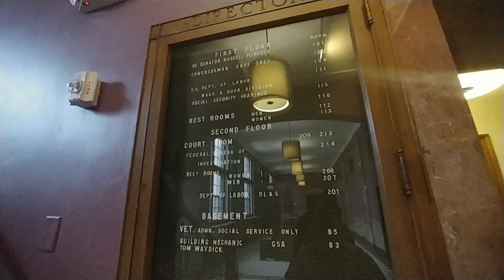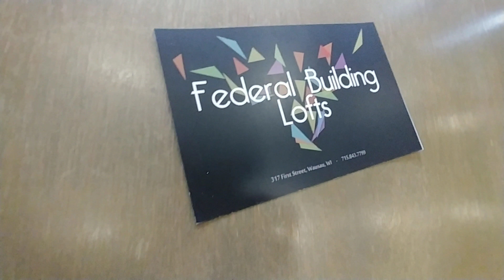Exploring The Federal Building Loft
Yay this is cool...